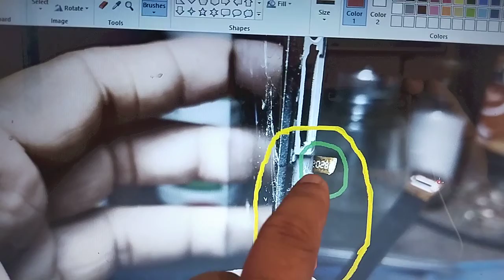Samsung M01 Power Button Not Working Solution ! 100% Done .